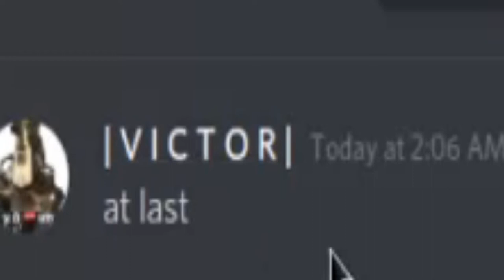my sense of humor is degraded beyond salvation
kill me

my sense of humor regresses more and more every day